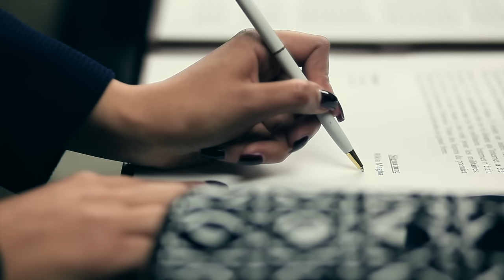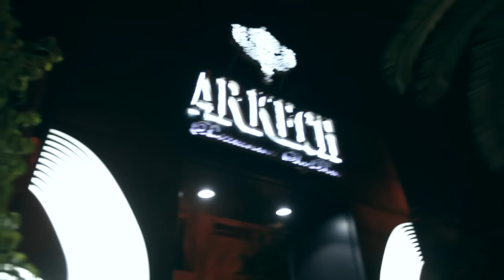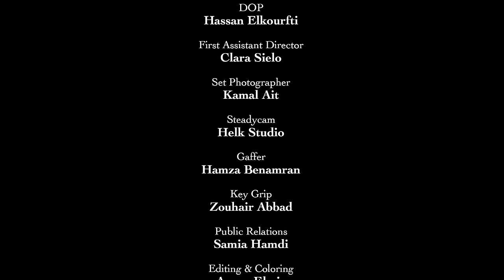Rikia Magha - Mayhemmak (Official Lyric Clip) I رقية ماغى - مايهمك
Rikia Magha - Mayhemmak (Official Lyric Clip) | 2015 | رقية ماغى - مايهمك (مع الكلمات )
: كلمات الأغنية
غير سمعتي هدرة تجرح وليتي تالف
غير اصبر غادي نشرح أوكي مايخالف
هادوك الناس منك تغير حاجة مفهومة
وشكون باغي ليك الخير أنا ولاهوما
مايهك، مايهمك واخا قالوا مايهمك إنت
والحاسد هدا حالو مايهمك إنسى
مايهمك، مايهمك كاع إغيروا مايهمك إنت
وقلبك مافي غيرو مايهمك إنسى
عيان إلى تقتي بيهم وأنا كدبتي
ولا انت امنتي ليهم ماربحتيش خسرتي
إكرهوك فيا باغين، من الغيرة والسم
وربي أنايا نبغيك نحلف ونقسم

Lyrics : Mahmoud BERHIL
Composed by : Mohamed NOUBAL
Arranged by : Rachid Mohamed Ali
Mastering : Razik Mastering - USA
Directed by : Anuar ELMIR
Producted by : Noubal MEDIA
Follow Rikia MAGHA at:
-Boite de Production
-Management Artistique
-Studio Musical
-Composition Musicale
-Agence de communication spécialisée dans événementielle
-Divertissement Artistique